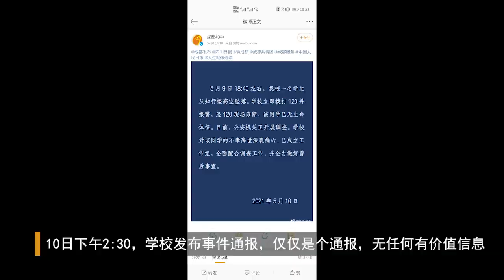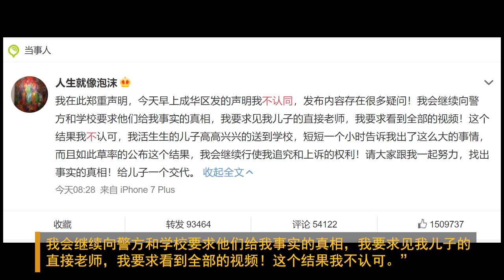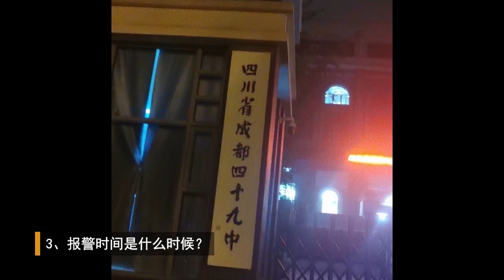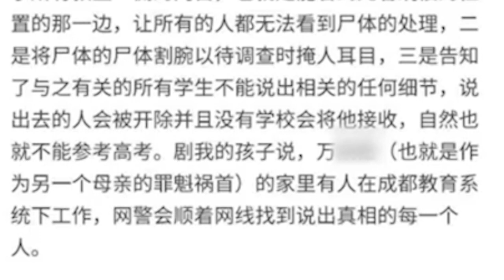【成都49中坠亡事件】十大疑点！！！事件疑点重重，非常蹊跷？「相关通报请参看置顶评论」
5月9日18:40许，成都市第四十九中学，高二学生林某某在学校坠亡。该事件疑点重重，在质疑之前，我们先来梳理一下时间线：
5月9号下午:
5:40，林同学被母亲开车送至学校。
6:40，发生坠楼。
8:30，“救护车8点半到学校时，我儿子已经停止了心跳，甚至没有去医院直接就拉去了殡仪馆。”
9:00，“九点我接到学校通知，告诉我儿子已经没了，学校方简单告知了我，死因是从楼道坠落。学校现在的做法是，将我们家长全部拒之门外无可奉告，想看监控不给看，想问问同学老师到底发生了什么，学校第一时间遣散了班里所有学生并警告他们三缄其口。我们在校门口守到深夜，没有任何正面的回答。”
10日早晨，“今早去看了监控，唯独事发那一段没有监控。”
10日下午2:30，学校发布事件通报，仅仅是个通报，无任何有价值信息。
11日凌晨3:54，“成都成华教育发布”《关于成都四十九中一学生坠亡的情况通报》，通报“排除刑事案件”，“基本判断该生是因个人问题轻生”。
11日8:28，林同学母亲发文称对声明不认同。“我在此郑重声明，今天早上成华区发的声明我不认同，发布内容存在很多疑问！我会继续向警方和学校要求他们给我事实的真相，我要求见我儿子的直接老师，我要求看到全部的视频！这个结果我不认可。”
11日11时许，校方否认学生坠亡与化学老师有关：都不是真的，会继续发声。

事件疑点重重，非常蹊跷。对于两则通报，除了家长不认可外，公众同样不能接受。那么都有哪些疑点：

1、5:40入校，6:40坠楼，这一个小时林同学的行动轨迹是怎样的？
2、坠楼后为什么第一时间不叫救护车，救护车直到8:30才到，差不多两个小时，是否错过了最佳抢救时机？
3、报警时间是什么时候？
4、为什么不第一时间通知家长，家长在晚上9点才接到孩子出事的消息，难道孩子身份确认需要两个多小时？
5、家长到校门口后为什么不让家长进入事发现场，为什么不让家长接近孩子（遗体）？
6、为什么到第二天早上才让家长看监控，而且唯独事发那一段没有监控？
7、孩子为什么在教师楼坠楼？
8、为何不是警方独立发通报，而是“联合调查组”发通报？
9、在网传学生坠亡与化学老师有关，网传原因是坠亡学生占用了化学老师孩子的出国名额。对此，49中工作人员表示，网传信息都不是真的。学校凭什么如此快地下结论这“不是真的”，而不是把相关信息提交警方，由警方侦查后再下结论？
10、家长发文中的“水太深”“随便我们怎么闹”这些又作何解释？
家长在10日发文称：“心急如焚的我们也第一时间求助了各路媒体，大家大致听了一下事件，都表示无能为力，不敢发声甚至有媒体表示，背后的水太深，叫我们别白费力气。”“现在竟然听说学校已经想好了对策，舆论不怕，法律程序更不怕，随便我们怎么闹。”

其它网传细节更令人毛骨悚然，在未经证实前不信谣不传谣。

对于如此多的疑点，家长表示：
“如此草率的公布这个结果，我会继续行使我追究和上诉的权利！”
“愿此类校园冤案不再发生，同样的锥心之痛不要再有人承受，也请你们，还我儿子一个公道！”
“儿子你知道此刻妈妈的心有多痛吗，妈妈好想永远陪着你！”